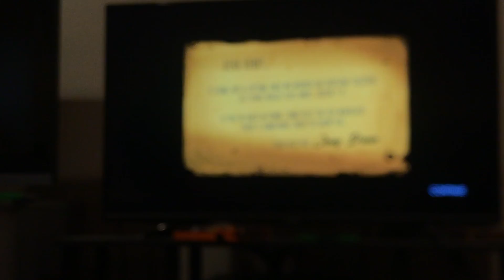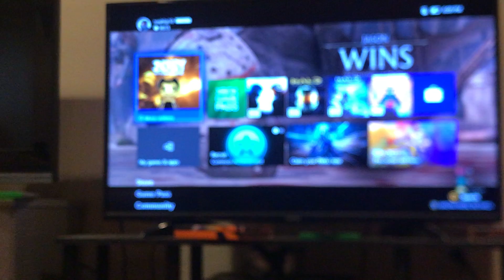Bendy and the ink machine (chapter one)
What’s happening guys! Today I’m playing a scary game! Thanks